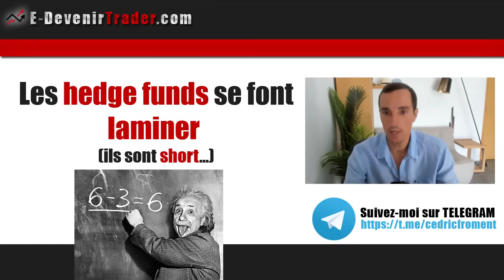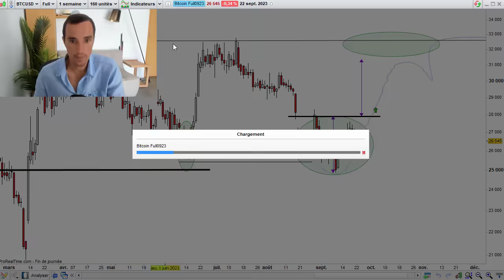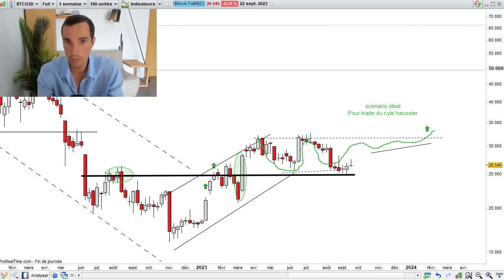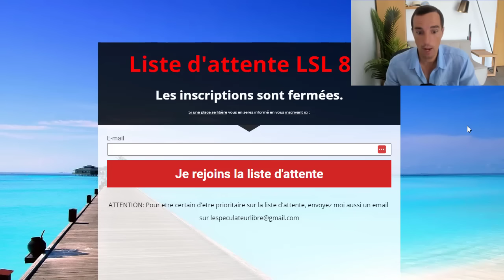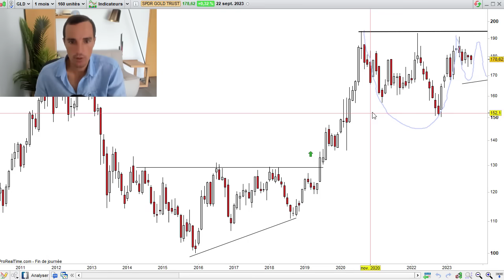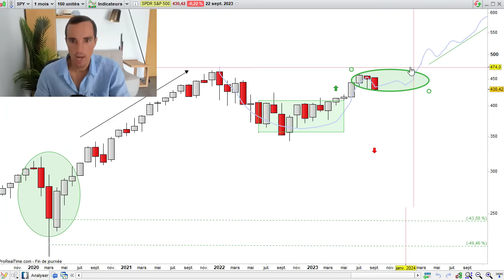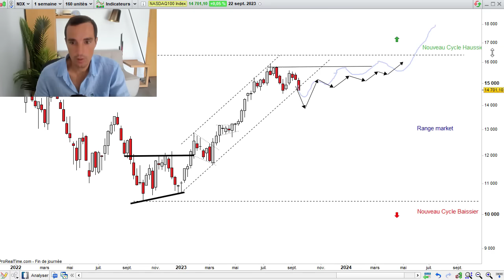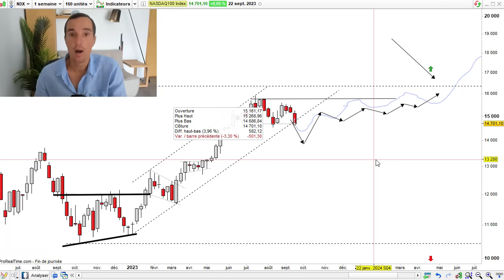Les hedge funds se font laminer (ils sont shorts…)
Hier je discutais avec un ancien trader d’un sujet qui a été parfaitement retranscrit dans ce commentaire de ma chaine youtube :

« C'est marrant que graphiquement on voit l'inverse de ce que l'on peut penser en écoutant la macro et micro économie (hausse de taux, faillite d'entreprises, etc...) ; si le marché pète à la hausse début 2024 franchement c'est bon pour nos portefeuilles mais c'est moche quand on se dit que le peuple se retrouve avec un pouvoir d'achat défoncé, et tout un tas de problème au quotidien. Drôle de monde... »

Il me disait aussi que les hedge funds global macro avaient des énormes paris baissier et qu’ils prenaient la rouste de la décennie.

Dans la vidéo de cette semaine je vais partager l’image mentale qui me sauve de bien des situations « incompréhensibles ». EN plus de 15ans de spéculation, les mécanismes restent EXACTEMENT les mêmes, seules les histoires changent.

Bon visionnage
Cedric Froment

PS : D’ici le 15 octobre, si une place se libère dans mon école de bourse en ligne LSL 8.0, vous en serez informé si vous vous êtes inscrits sur cette liste (ce sera la dernière chance de faire partie de l’aventure avec moi)